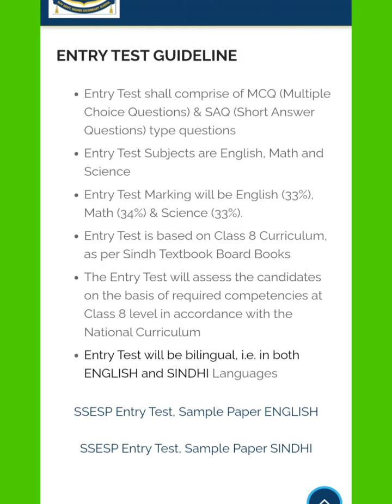NJV Scholarship TEST PREPARATION Guidelines | NJV School SSESP SEF SCHOLARSHIP Syllabus 2024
NJV Scholarship Entry TEST PREPARATION Guidelines and test syllabus | NJV School SSESP SEF SCHOLARSHIP TEST PREPARATION
SINDH SCHOOL EDUCATION SCHOLARSHIP PROGRAM (SSESP) 2024

100 fully funded Scholarship from class 9 to 12
in Akhuwat NJV School Karachi / NJV COLLEGE KARACHI FOR THE SESSION OF 2024

* Math for NJV SCHOLARSHIP TEST PREPARATION 2024

Math in Sindhi سنڌي ٻوليءَ ۾ رياضي(# Basic mathematics in Sindhi) Sindh Text book Board Jamshoro for Class 3,4,5,6,7,8,10 By Engineer Uzair17